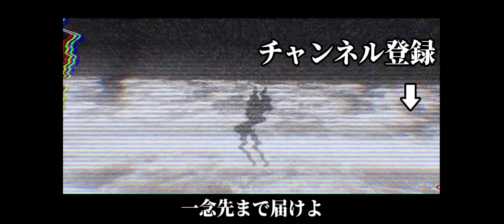[FF14]「全ては有志」LSマスターが大変な理由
0:00  冒頭
0:50  質問
1:33  要約
2:27  解決方法
8:58  色んなLSやFC
13:32  モンハンコミュニティの話
19:17  今後の対応

「クラトラジオ」は毎週金曜日、キャプテントラジロウと根暗クララ交互に１週ずつ更新中！
本企画は、FF14に関するお悩みや質問を我々２人と視聴者の皆さんと共有して解決していく企画です。
キャプテントラジロウはギャザクラ苦手だが戦闘は高難易度や全ジョブ触って日々遊ぶバトルガチ勢、そしてFCマスターをしている。
根暗くららは、ギャザクラメンターで高難易度は挑まないがルレや地図で遊ぶライトユーザー。 (編集済)

FF14以外のゲームで活動するチャンネル「トラジロウのゲーム部屋」も観てね！

■動画撮影元:ファイナルファンタジー14ゲーム内
動画編集:キャプテン・トラジロウ
動画脚本:キャプテン・トラジロウ
動画台本作成:キャプテン・トラジロウ

ギター:TOM
兼:作詞作曲
兼:映像制作